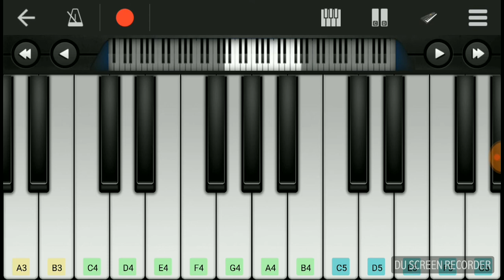Remo sirikathaey song piano